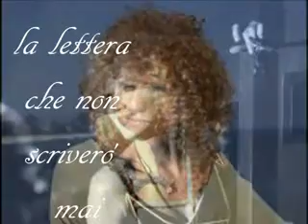fiorella mannoia, la lettera che non scrivero' mai_avi HD + testo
Il tempo scorre e sta venendo sera
ti sto cercando con la fantasia
con una specie di felicità
sto già pensando a te.
Tra le diverse direzioni prese
verso paesi irraggiungibili
ed io nascosta tra le mie difese
sto ricordando te.
E se l'immagine è confusa
il tuo colore non sbiadisce
e sta parlandomi di te
questa giornata che finisce qui.
Domani cambiano l'arredamento
e forse cambio lentamente io
ma dentro a questo nuovo mutamento
ho già nascosto te.
Oggetti qui disordinatamente
dovrei decidermi a buttarli via
ma qualche cosa misteriosamente
mi riporta a te.
Una finestra che si chiude
ma sto guardando tra le tende
e mi sorprende la città
che ti cerca come faccio io;
e se il cervello prende il sopravvento
nasconde voci da buttare via
ma tira un vento che conosco già
mi sembra nostalgia